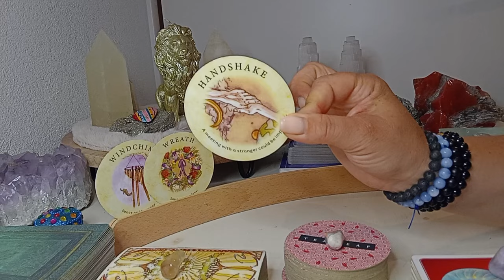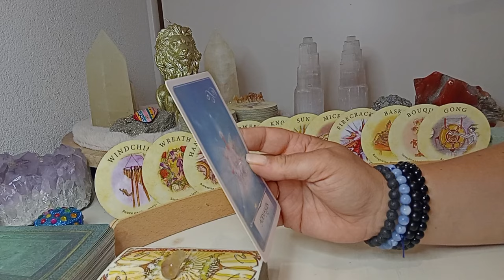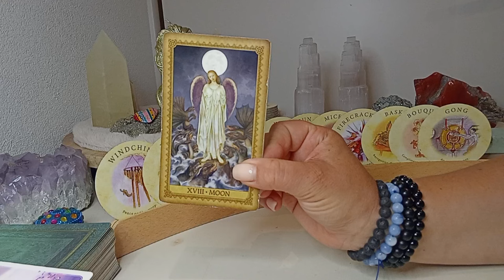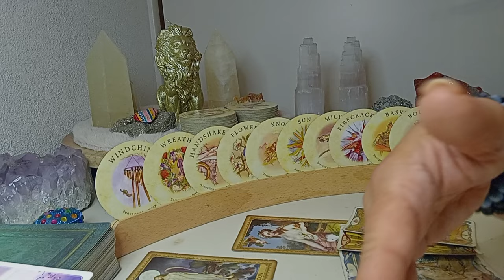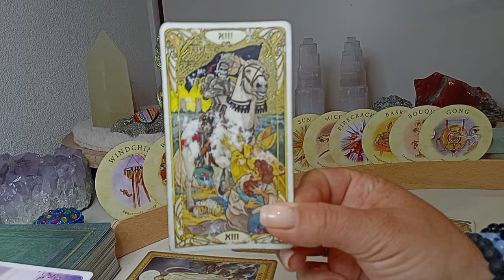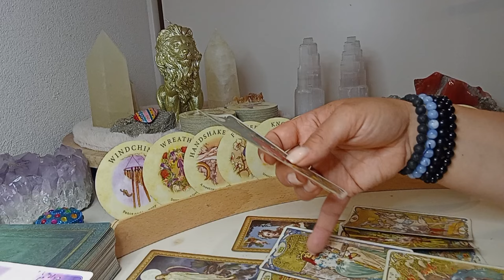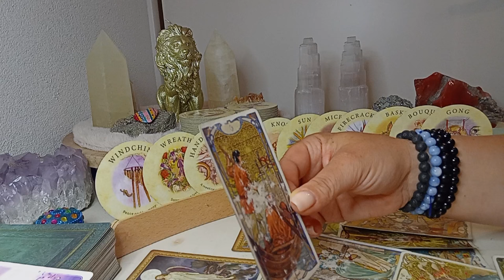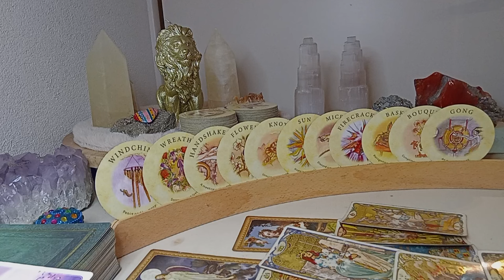Weekend 3 & 4 augustus 2024 ✨️ Belangrijke ontmoeting, event, onsuccesvolle plannen! 😬🍀🙏❤️